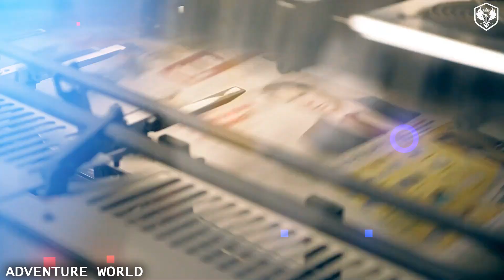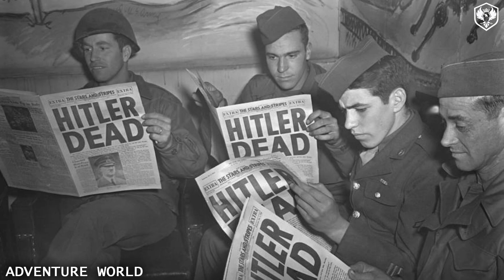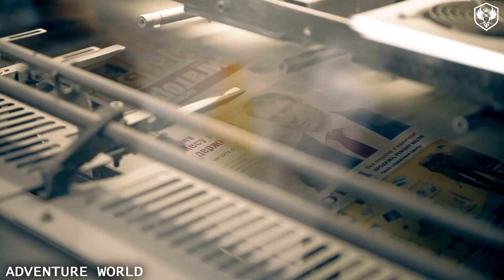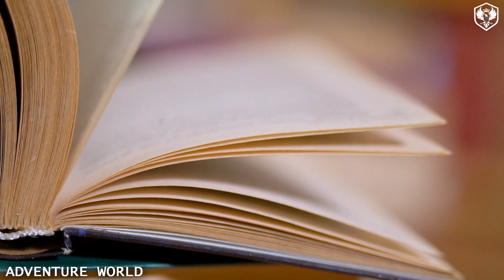क्या हिटलर ने सच में ख़ुद गोली मरी थी या अपने हमशक्ल को आज भी यह एक राज़ है ?